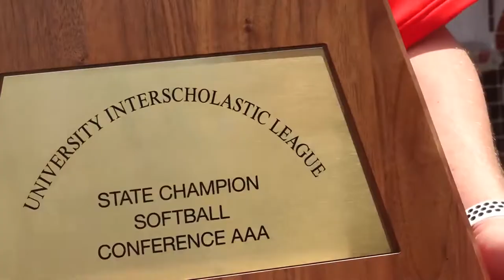Coahoma Bulldogettes win UIL 3A Softball State Championship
This is the team's first State Championship title since 1998.